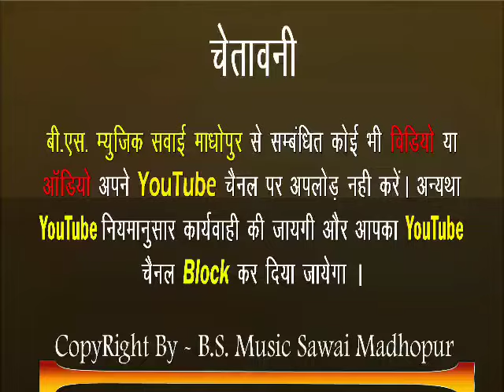पप्पी देर बगल में सोजा!सुपरहिट सेक्सी सांग।सीताराम बागडोली।Sitaram gurjar!Bs music